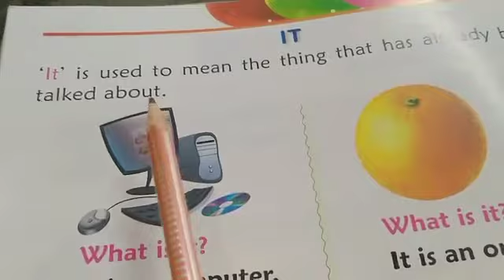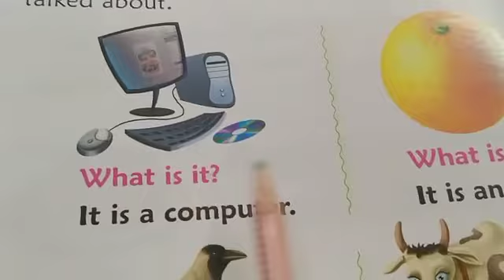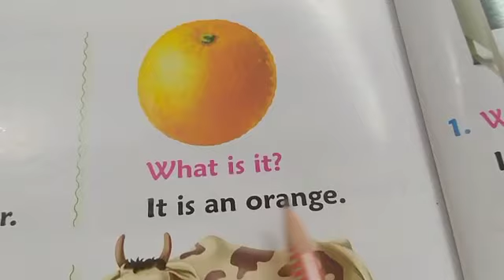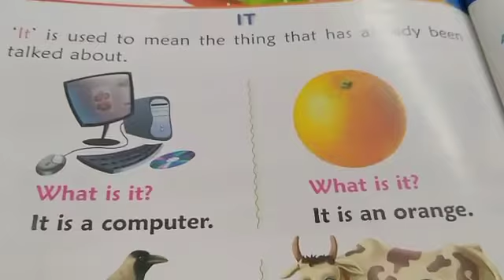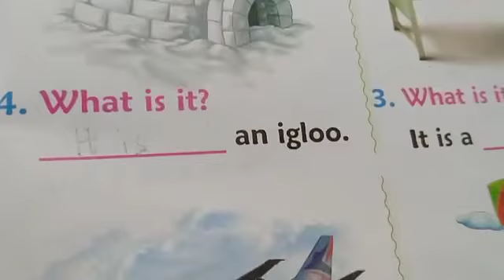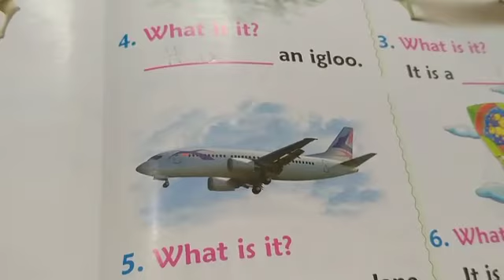LKG English SH 17